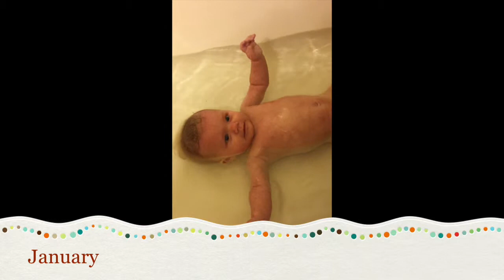2015 Jan Feb